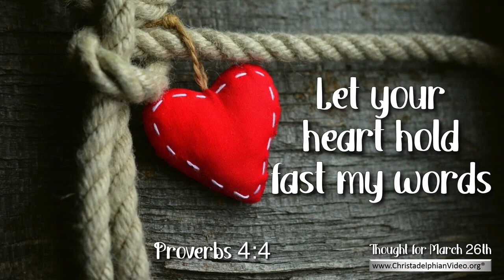Thought for March 26th 'Let your heart hold fast my words ' Proverbs 4:4